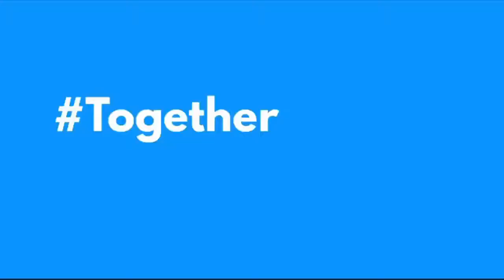Challenge Poverty Week England and Wales: thank you!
A huge thank you to everyone who has been involved in this amazing week. Here’s a quick message and recap of what has gone on.